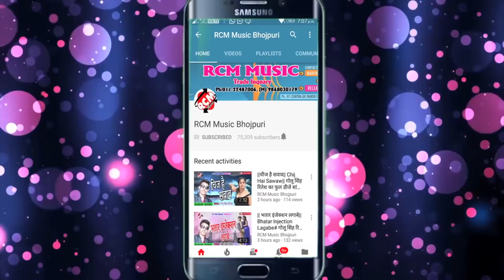स्मिता सिंह का 2018 का सबसे बड़ा रक्षा बंधन सांग || अटूट बंधन || Atoot Bandhan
Title: ATOOT BANDHAN
Singer: SMITA SINGH
Lable: RCM Music
Lyrics: Mahesh Pardeshi
Video Director:
DOP: